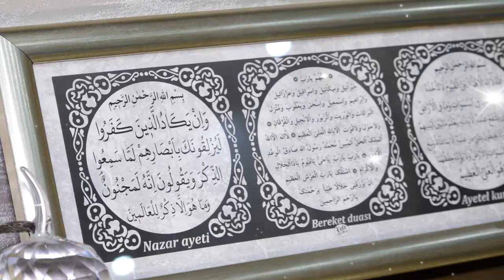💕 Aylin & Aytac Kina Gecesi Reklamı 2022 💕